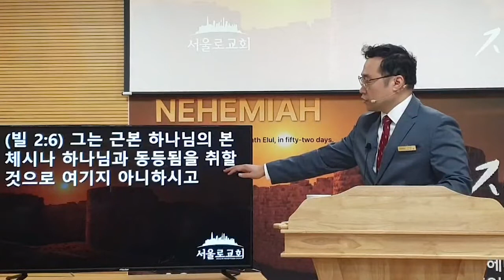[인생 재건축 시리즈] 끝까지 재건축 2 | 조우현 담임목사 | 2022.10.16 | 주일예배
서울로교회가 운영하는 공식 유튜브 채널입니다.

서울로교회는 수영로교회와 목회철학을 함께하는 형제교회 입니다.
서울로교회 주일예배에 오신 여러분을 진심으로 환영하고 축복합니다.
▶담임목사 : 조우현 목사

▶서울시 강동구 진황도로 72 동신중학교 지하 1층 은혜홀

▶주일 온라인 예배 시작시간 안내
오전 11시 00분

▶헌금안내
주일, 십일조, 감사헌금 : 부산은행 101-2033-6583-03 서울로교회
건축헌금 : 부산은행 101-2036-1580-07 서울로교회
선교헌금 : 부산은행 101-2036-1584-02 서울로교회
금요철야 : 부산은행 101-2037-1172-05 서울로교회
미션홈사역 후원 : 신한은행 : 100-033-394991 서울로교회